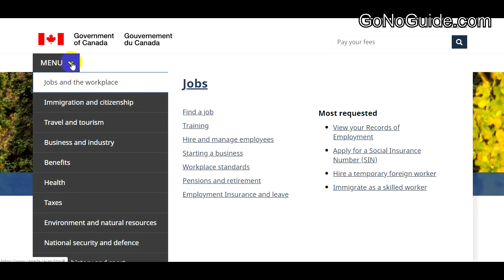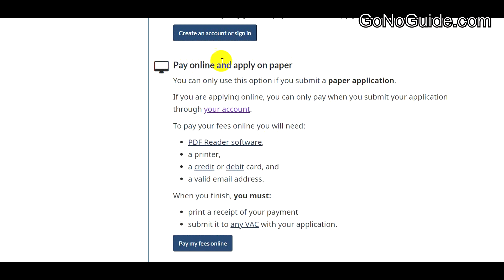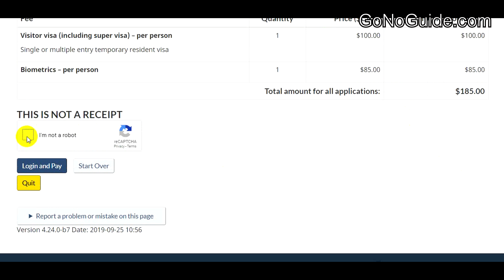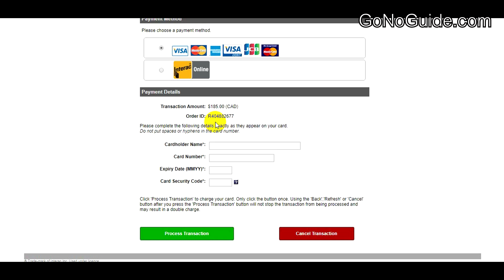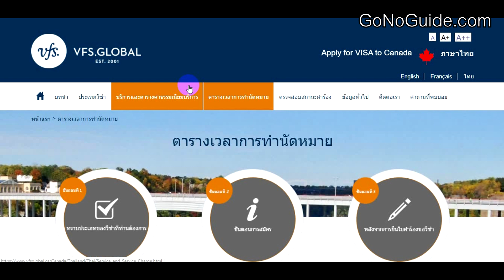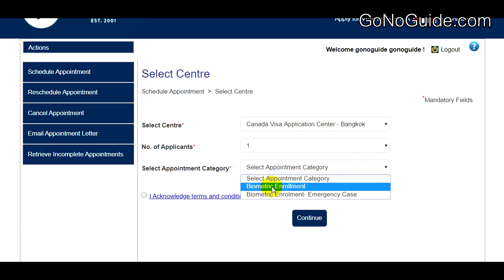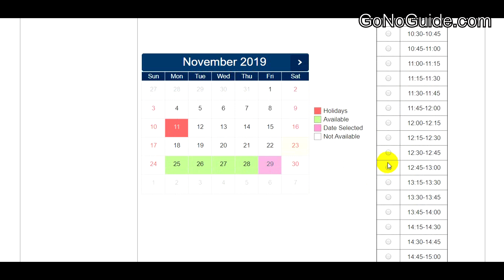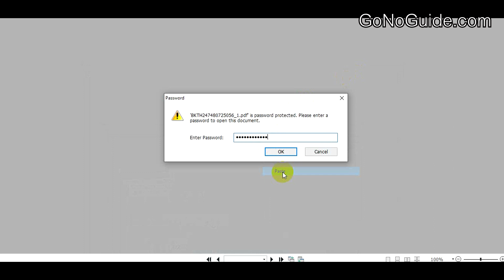วิธีขอวีซ่าแคนาดา part 3/4 วิธีชำระค่าวีซ่า และวีธีนัดหมาย | Visa Tips 112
การขอวีซ่าแคนาดา สามารถนัดหมายได้เลยโดยที่ยังไม่ต้องกรอกใบสมัครก็ได้  หรือจะจ่ายค่าวีซ่าก่อนก็ได้  ทุกขั้นตอนทำแยกกันหมด จะทำอะไรก่อนก็ได้

ส่วนการชำระค่าวีซ่า ต้องจ่ายผ่านออนไลน์เท่านั้น  แล้วค่อยเอาใบเสร็จไปยื่น

เอกสารประกอบวิดีโอ
วีซ่า Canada ภาพรวม เริ่มต้น
รายการเอกสารขอวีซ่า Canada

วิธีขอวีซ่าแคนาดา

รวมลิงค์วิธีขอวีซ่า